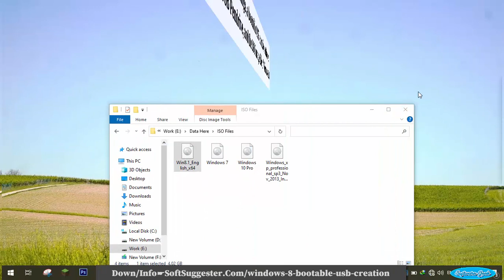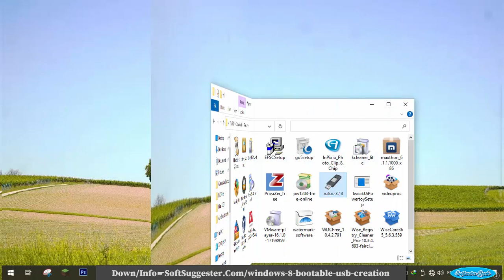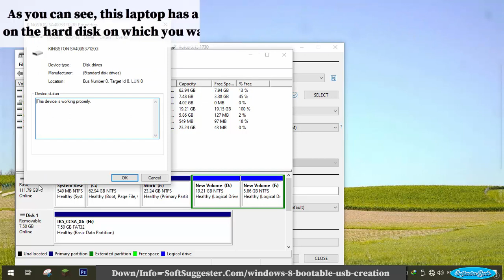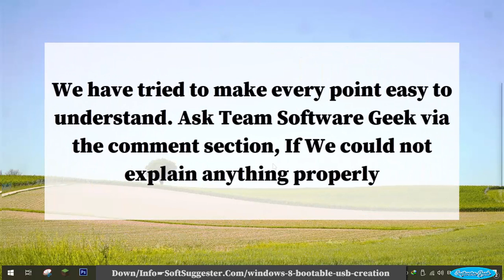How To Create Windows 8 1 Bootable USB Flash Drive From Windows 8 1 ISO Image File To Clean Install?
How To Create Windows 8.1 Bootable USB Flash Drive From Windows 8.1 ISO Image File To Clean Install Windows 8.10 With Ease?
In today's video, We are going to teach you How to create a Windows 8.1 bootable USB to install Windows 8.1 without the installation DVD? We are making this tutorial on a Windows 10 device, But all the process is pretty same for Windows 7 and Windows 8.1 users